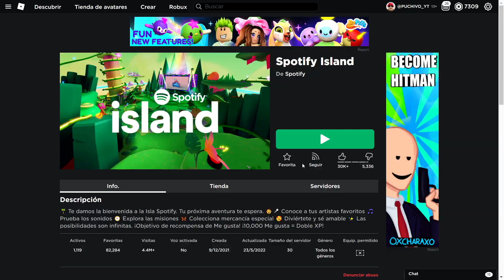Consigue ALAS DE MARIPOSA de ROBLOX GRATIS | Evento de Roblox: Spotify